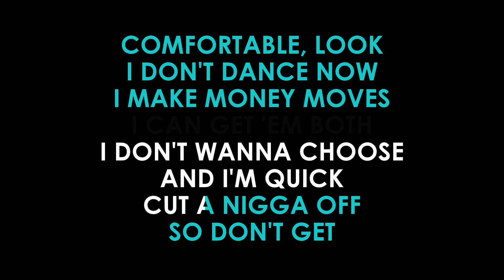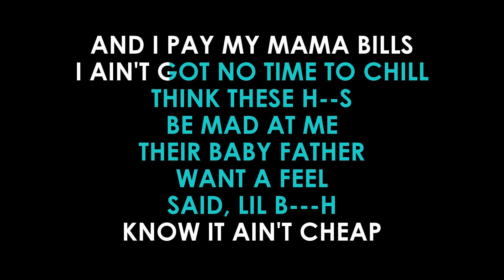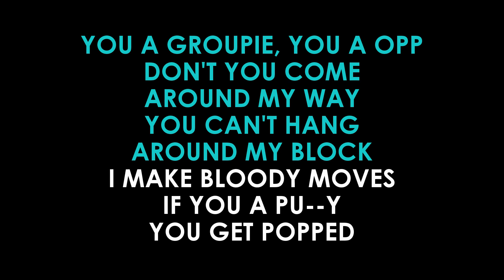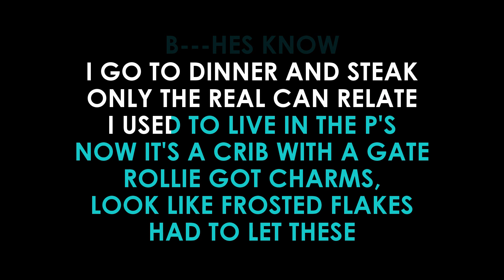Bodak Yellow Karaoke Cardi B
Instrumental Karaoke LYRICS Video of Bodak Yellow by  Cardi B